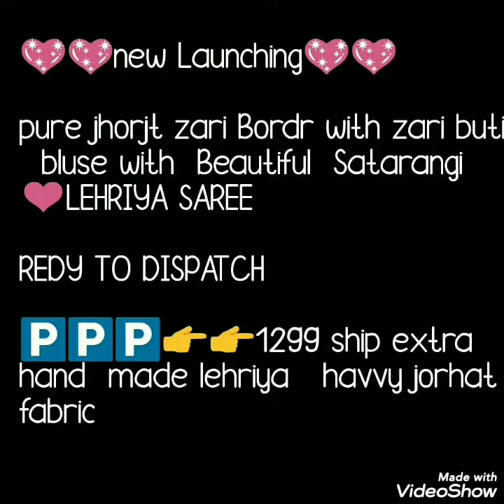Georgette Satrangi Lehariya Sarees New Collection// Rajstani Special Lehriya Sarees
Hello all
Today's collection is Georgette lehariya sarees with with beautiful lehariya print. waving zari border to and waving bluse pice available with saree. lehariya saree are very colurfull and gives trendy look. theses are jaipuri saree these sarees required roll press and dry wash.Watch this video until the end.

1 . watsup for order: 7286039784
 2. no negotiations please
 4.Sorry, cash on delivery service is not available
 5.payment can send through RTGS,,google pay or paytm,account transfer.
 6.Dispatch will be with in 2 3 day after payment
 7.After dispatching we will send you courier number through watsup
 8.Depends on distance item will receive.normally 7 to 10 working days
 9.Take video at the time of parcel open
10.if you find any damages you can returned to same address
11.we supply all over  india,and overseases also.